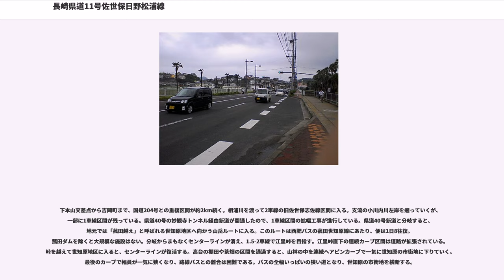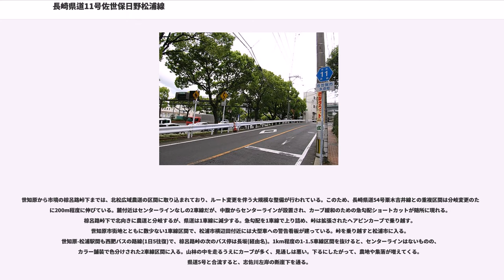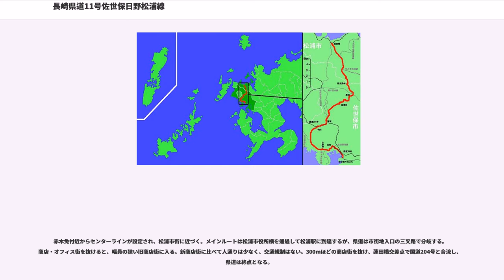長崎県道11号佐世保日野松浦線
長崎県道11号佐世保日野松浦線（ながさきけんどう11ごう させぼひのまつうらせん）は、長崎県佐世保市から松浦市に至る県道（主要地方道）である。

北松浦半島を南北に縦貫する。本来は1本の県道ではなく、1955年に主要地方道として第一次認定を受けた佐世保志佐線や1958年に認定を受けた佐世保鹿町線・相浦港本山線などを再編したものである。そのため、場所によって、さまざまな風景に出会える。

起点は長らく佐世保市中心部の国道35号松浦町交差点だったが、佐世保みなとインターチェンジの開業にともない、2000年代にみなとIC入口を起点に切り替えた。新起点区間（干尽町‐平瀬町）は旧市道で、旧海軍施設を民間に開放した際に付設された戦後の道路で、佐世保競輪場や佐世保海上保安部が沿線にある。4車線で、西九州自動車道の高架下を通る。佐世保駅裏区間を経て、旧市街地の臨港地区に進む。

1968年の航空母艦エンタープライズ入港阻止闘争の舞台となった佐世保川の平瀬橋を渡ると、旧佐世保鎮守府構内道路区間に入る。旧ジョスコー線跡と平行に米軍基地内を東西に横断、米軍ゲート前でSSKバイパス（市道佐世保相浦循環線）が分岐し、県道26号との重複区間に入る。重複区間も中央分離帯つき4車線。

重複区間から山側に鋭角に方向転換して、旧来の11号単独区間に入る。佐世保中央インターチェンジを迂回し、佐世保軍港開港後に発展した住宅街に分け入っていく。佐世保軍港開港に際し、沿岸部に住んでいた住民を立ち退かせ、代替地として開かれた断崖上の古い土地である。このため、戦前のメインストリートと別に戦後規格の歩道つき2車線道路が新設され、県道は戦後規格の道をたどる。断崖上にあるため、勾配がところどころにあり、カーブも多い。戦後も佐世保重工業従業員が主に定住したため、住宅や商店、町工場が沿線に並び、交通量は多い。日野峠を通過して相浦地区に入る。このルートは、戦前に相浦地区の炭鉱と佐世保市街を結ぶために整備された。1車線の旧道は山沿いに残っている。

鹿子前入口交差点でSSKバイパスと合流し、再び4車線に戻る。1969年に長崎県で開かれた創造国体に備えて整備された区間で、佐世保会場となった総合グラウンドは現在もスポーツ施設として活用されている。沿線はロードサイドショップが林立する。長崎県立大学前を通過し、木宮町の交差点で旧佐世保鹿町線区間は終わる。交差点で合流する旧相浦港本山線区間に入ると、4車線は国道204号合流まで続くものの、ロードサイドショップはまばらになる。相浦市街地を抜けて佐々町方面に抜ける交通が多いため、旧相浦港本山線区間は交通量が減る。しかし相浦中里インターチェンジが設置され、交通量は激増傾向にある。

下本山交差点から吉岡町まで、国道204号との重複区間が約2km続く。相浦川を渡って2車線の旧佐世保志佐線区間に入る。支流の小川内川左岸を遡っていくが、一部に1車線区間が残っている。県道40号の妙観寺トンネル経由新道が開通したので、1車線区間の拡幅工事が進行している。県道40号新道と分岐すると、地元では「菰田越え」と呼ばれる世知原地区へ向かう山岳ルートに入る。このルートは西肥バスの菰田世知原線にあたり、便は1日8往復。菰田ダムを除くと大規模な施設はない。分岐からまもなくセンターラインが消え、1.5-2車線で江里峠を目指す。江里峠直下の連続カーブ区間は道路が拡張されている。峠を越えて世知原地区に入ると、センターラインが復活する。高台の棚田や茶畑の区間を通過すると、山林の中を連続ヘアピンカーブで一気に世知原の市街地に下りていく。最後のカーブで幅員が一気に狭くなり、路線バスとの離合は困難である。バスの全幅いっぱいの狭い道となり、世知原の市街地を横断する。

世知原から市境の椋呂路峠下までは、北松広域農道の区間に取り込まれており、ルート変更を伴う大規模な整備が行われている。このため、長崎県道54号栗木吉井線との重複区間は分岐変更のために200m程度に伸びている。麓付近はセンターラインなしの2車線だが、中腹からセンターラインが設置され、カーブ緩和のための急勾配ショートカットが随所に現れる。椋呂路峠下で北向きに農道と分岐するが、県道は1車線に減少する。急勾配を1車線で上り詰め、峠は拡張されたヘアピンカーブで乗り越す。世知原市街地とともに数少ない1車線区間で、松浦市横辺田付近には大型車への警告看板が建っている。峠を乗り越すと松浦市に入る。世知原-松浦駅間も西肥バスの路線...